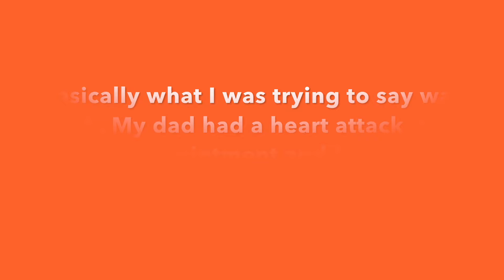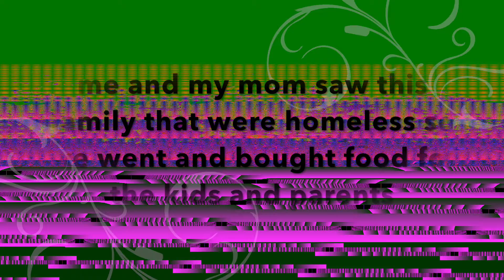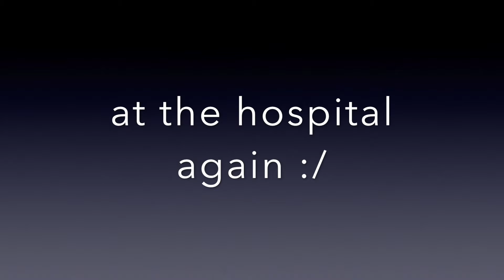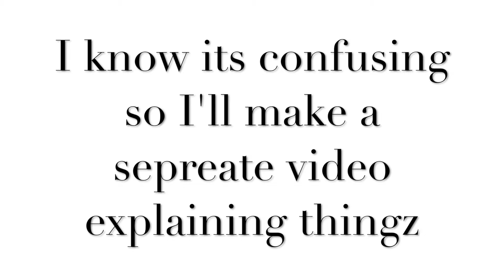My first vlog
This vlog is me visiting my dad in the hospital. I will make a follow up video soon about my dad and this whole vlog. sorry if somethings don't make sense.